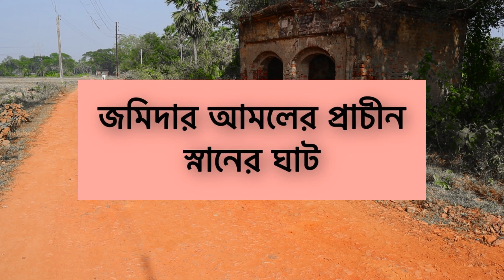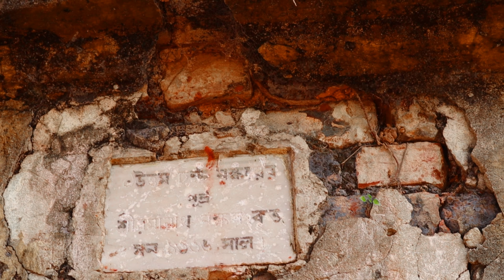ব্রিটিশ আমলে বহু পুরনো জমিদার বাড়ীর স্রানের পুকুর ঘাট।Pond ghat zamindar house during British period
ব্রিটিশ আমলে বহু পুরনো জমিদার বাড়ীর স্রানের পুকুর ঘাট , এটি  দক্ষিণ ২৪ পরগনা কালিকাপুর পার্শবর্তী  আরাপাচ অবস্থিত । প্রায় ১০০ বছর বেশী পুরানো , যা আজ প্রায় ধ্বংসওবশ  অবস্থায় ,আগেকার দিনে সম্মানীয়ও জমিদার বাবু রা এটি নির্মাণ করেছিল  ব্রিটিশ আমলে সময় যা আজ প্রায় ধ্বংসওবশ  অবস্থায় , চারিদিকের গাছপালা ঘিরে রেখেছে এই অপুরুপ প্রাচীন নির্মাণ টি কে , বন্ধুরা গাছ আমাদের অক্সিজেন দিয়ে জীবন বেচে থাকতে সাহায্য করে বলে আজ আমরা এই সুন্দর পৃথিবী তে প্রান খুলে বাঁচতে পারছি , তাই আপনারা গাছ লাগান বেশি করে ।  এই সুন্দর পৃথিবী টি কে  গাছ লাগিয়ে সবুজ করে তুলুন,
আর যেখানে সেখানে আবর্জনা ফেলিবেন না , নির্দিষ্ট জাইগায় ফেলবেন । ভাল থাকবেন আপনারা ,   ধন্যবাদ ।।

ক্যামেরাম্যান মলয় হালদার, ও শোভন নস্কর
সঞ্ছালক মলয় হালদার
ভিডিও পার্টনার মলয় হালদার, ও শোভন নস্কর

আমার প্রিয় দর্শক , আশা করছি আপনারা ভাল আছেন । SHARE করবেন .  ধন্যবাদ ।